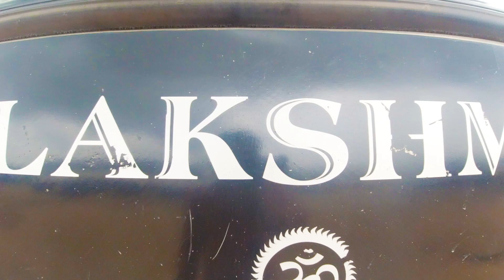Hyderabad to coimbatore sleeper bus an extraordinary journey |കല്ലട ബസിൽ ഒരു തീപ്പൊരി യാത്ര 🚍💪😃💛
my gadegets used legion gaming alptop
editing premier pro
camera gopro djiosmo action,sony zv1 camera
rode microphone

Please drive with seat belts wear helmets,use dimlights,obey lines and trafic
dont smoke and drink
respect womens  and childrens save water save nature
save wildlife
avoid plastics